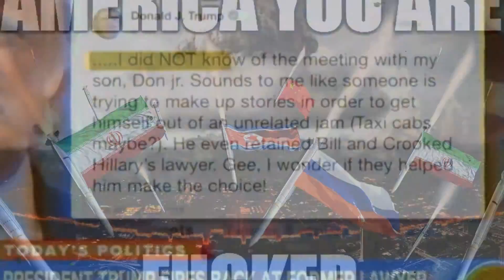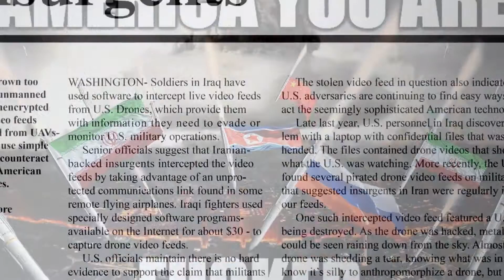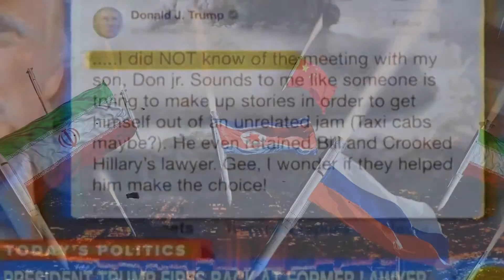AMERICA IS AT IT'S END!!! ( IN TRANSIT 1/4/2020 )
Revelation 18:8 Therefore shall her plagues come in one day, death, and mourning, and famine; and she shall be utterly burned with fire: for strong is the Lord God who judgeth her.

9 And the kings of the earth, who have committed fornication and lived deliciously with her, shall bewail her, and lament for her, when they shall see the smoke of her burning,

10 Standing afar off for the fear of her torment, saying, Alas, alas that great city Babylon, that mighty city! for in one hour is thy judgment come.